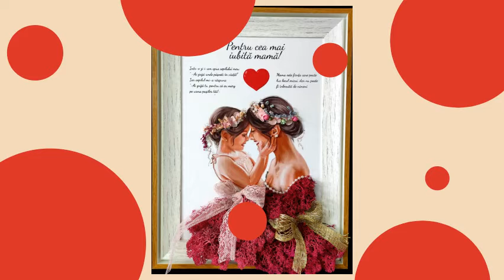Red Reindeer Moss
Preserved moss is real moss that was carefully handpicked and collected from nature and treated with non-toxic ingredients, mainly consisting of vegetable glycerine and food colorings, to preserve its color and freshness for many years to come.